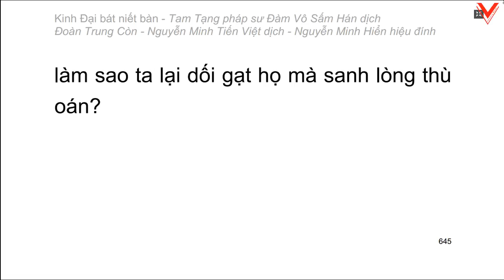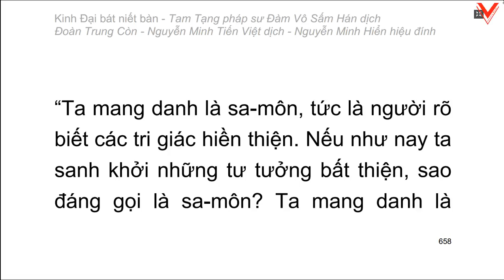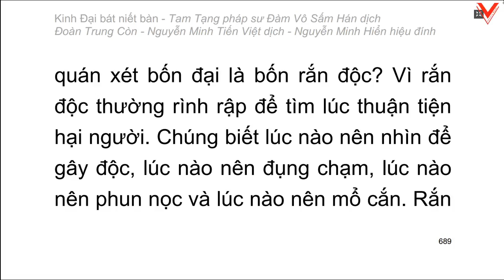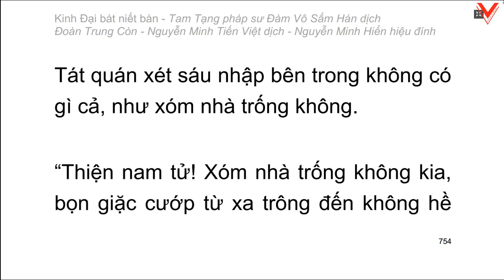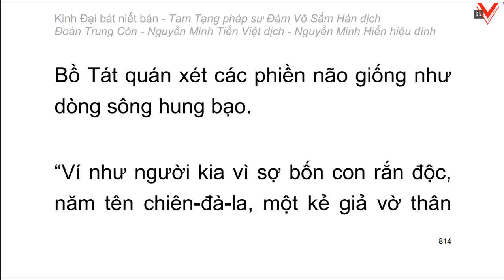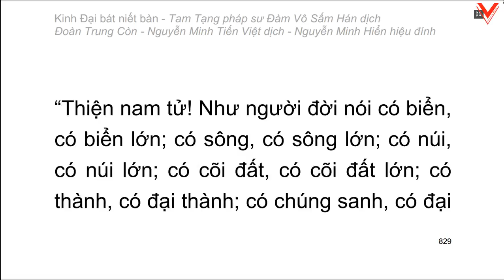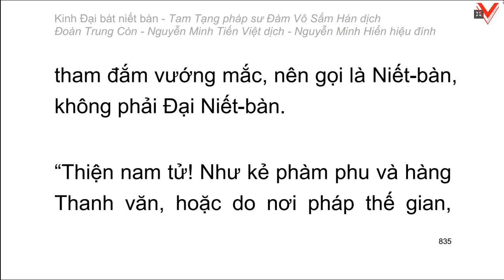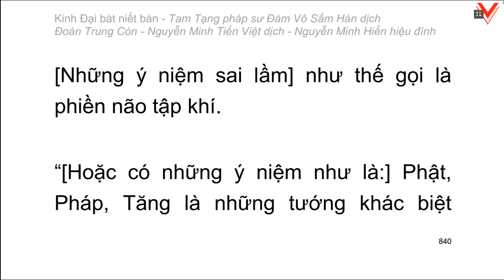Kinh Đại Bát Niết Bàn - 大 般 涅 槃 經 - Đàm Vô Sấm Hán dịch (tiếp theo)